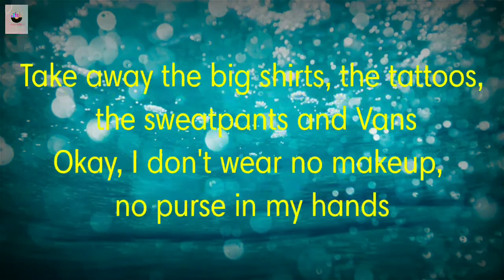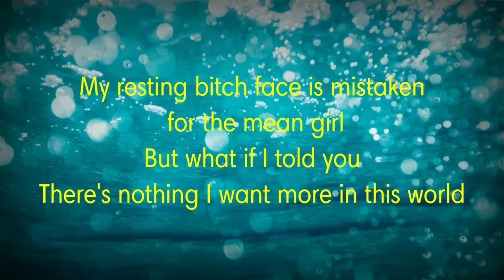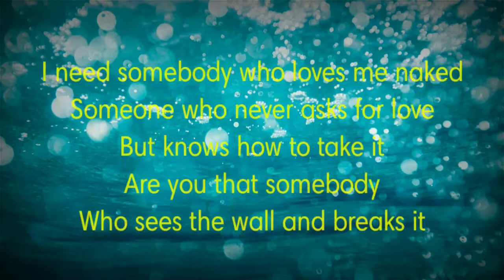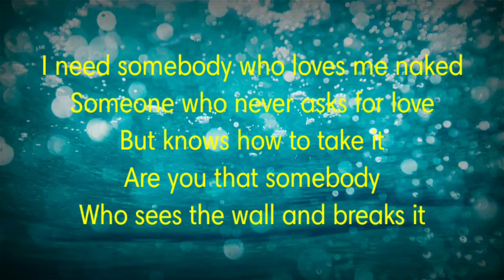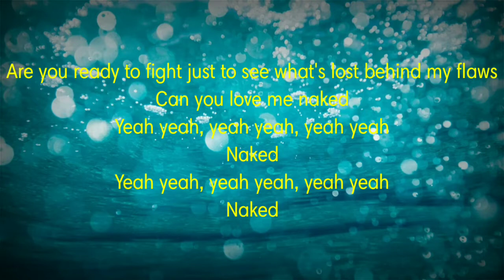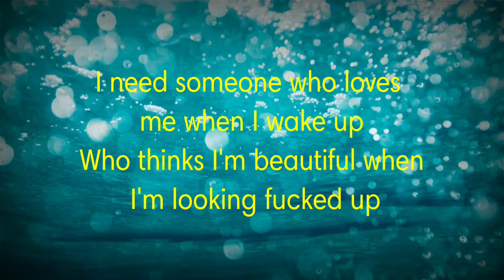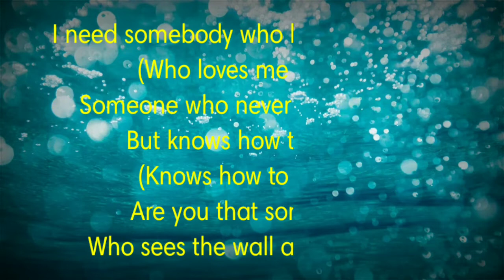Naked | €lla Mai